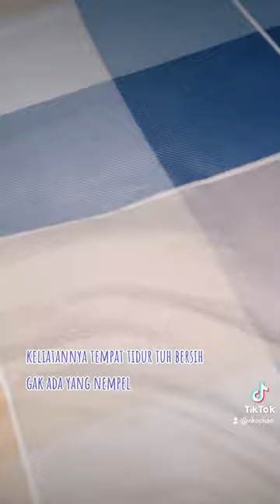CARA MENGGUNAKAN ROLL BULU